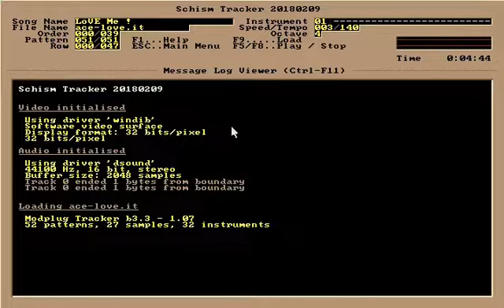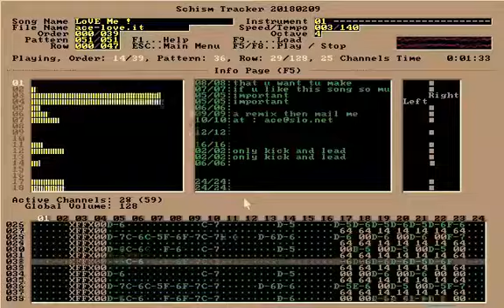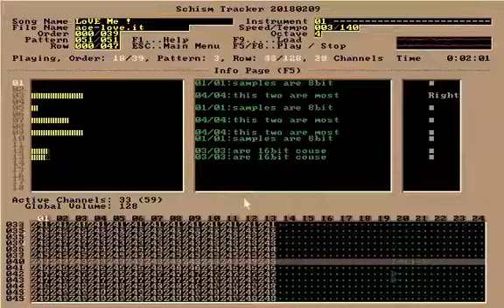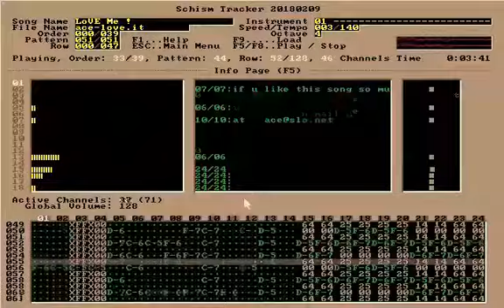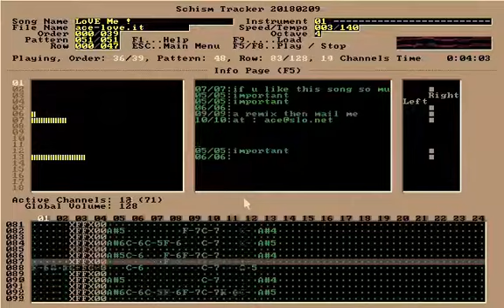[Tracker Music] AceCream - LoVE Me !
The video was recorded with a width of 640 pixels wide and a height of 400 pixels wide because that's what only Schism Tracker allows.

My version of Schism Tracker is almost 11 months old. LOL.